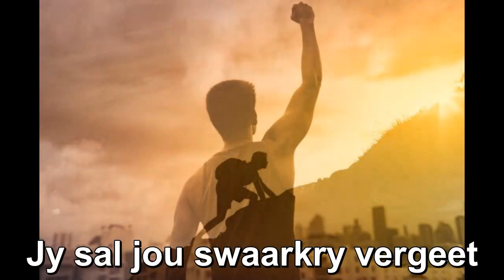Jy sal jou swaarkry vergeet